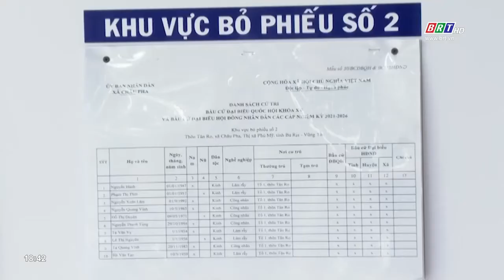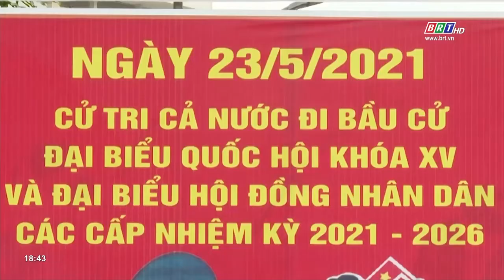Kiểm tra công tác Bầu cử tại thị xã Phú Mỹ | BRTgo